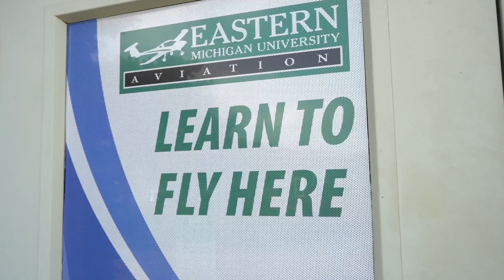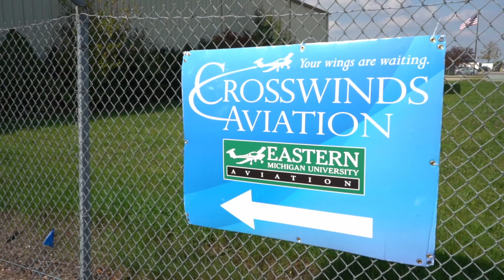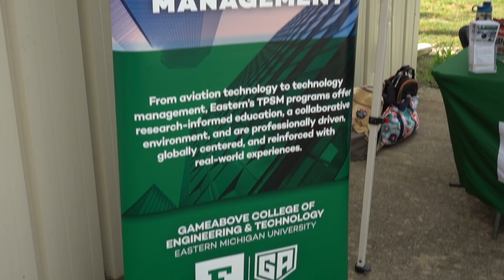Aviation Day at Willow Run Airport | Eastern Michigan University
Eastern Michigan University’s Digital Divas and Digital Dudes program hit the runway at Willow Run Airport on Aviation Day and offered high school students the opportunity to engage with the world of aviation hands-on and interactively.

Students met pilot mentors, interacted and networked with aviation professionals, toured an aviation facility, and connected with EMU Aviation faculty and student pilots. Students also flew on discovery flights with STEM Flights, a non-profit organization dedicated to introducing middle and high school students to STEM as it relates to aviation.